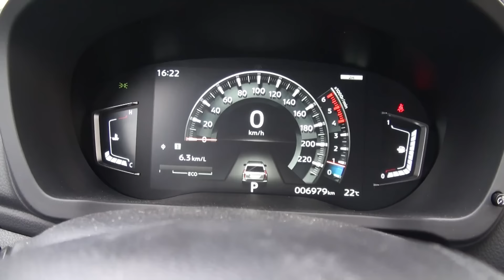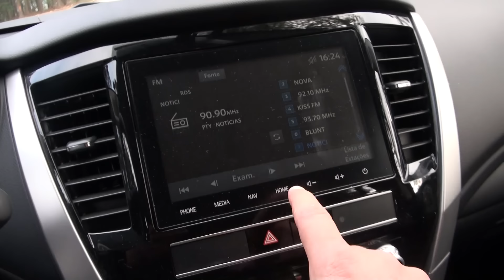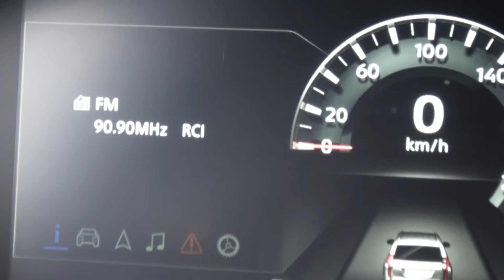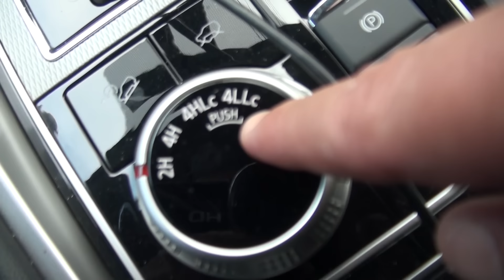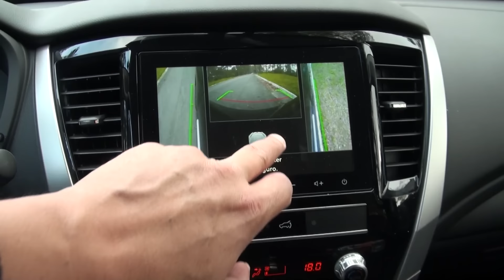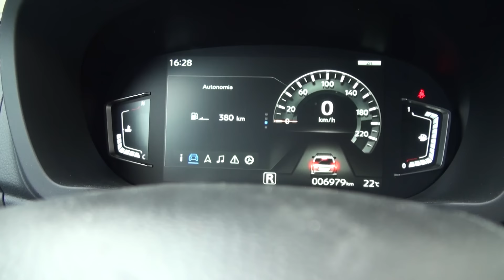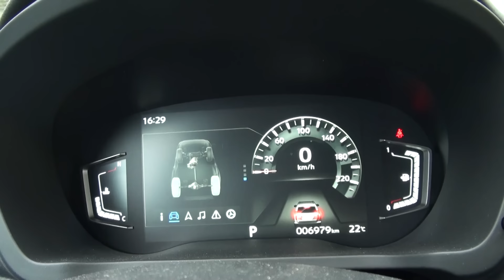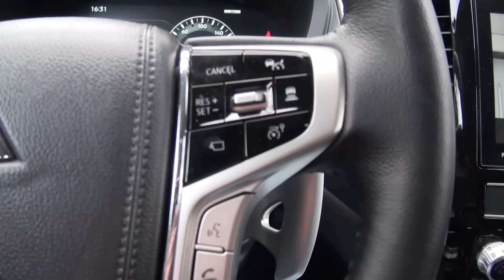Mitsubishi Pajero Sport 2023 - MELHOR QUE TOYOTA SW4? CABEM 7 ADULTOS? VALE MAIS DE R$ 400 MIL?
MAS SE VOCÊ SÓ PODE PAGAR PARCELADO, NÃO TEM PROBLEMA!

E NESTE MÊS DE OUTUBRO O FRETE É GRÁTIS A PARTIR DO 2⁰ PNEU COMPRADO.

RRRRRRRodei e me surpreendi com o Mitsubishi Pajero Sport HPE S, a versão mais topzera da galáxias do SUV da marca mais vitoriosa em off-road do Brasil! E isso sem ter o motor mais potente, nem ser o SUV raiz, com carroceria em cima de chassi e eixo rígido na suspensão traseira.
E também se esse é o único carro de 7 lugares que comporta 7 adultos como todos os carro de 7 lugares prometem.

Aqui eu também conto o quanto ele anda, se bebe demais e se vale a pena ter um desses em vez de Chevrolet Trailblazer, ou Toyota SW4. Mesmo custando até mais do que o Chevrolet e só um pouco menos que o Toyota que o mais vendido do Brasil.